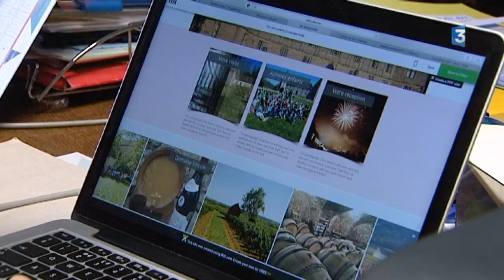Feuilleton - Saône-et-Loire : à quoi ressemble la vie de château ? - Episode 1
Le feuilleton nous entraîne à la découverte d'Amélie de Mac Mahon et duchesse de Magenta. Elle est la propriétaire du château de Sully, en Saône-et-Loire. Cette vie de châtelaine est en réalité un emploi à temps plein, même au cœur de l'hiver.

Le reportage de C. Banasik et Q. Cézard avec :
- Pélagie de Mac Mahon, fille de la Duchesse de Magenta
- Amélie de Mac Mahon, duchesse de Magenta
- Sylvie Mignot, guide depuis 16 ans
Plus d'informations :